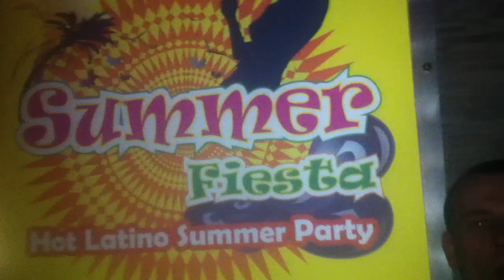Folly & Gapa Sax play Pjanoo by Eric Prydz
Summer Fiesta @EKG Night Club (22/09/2012)